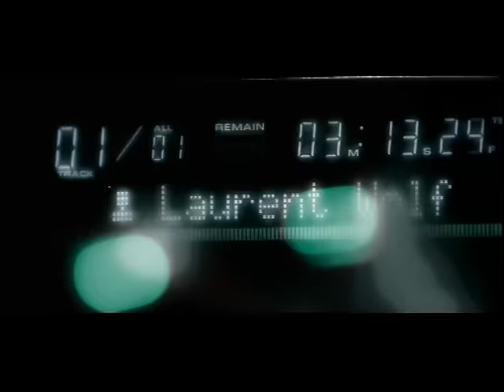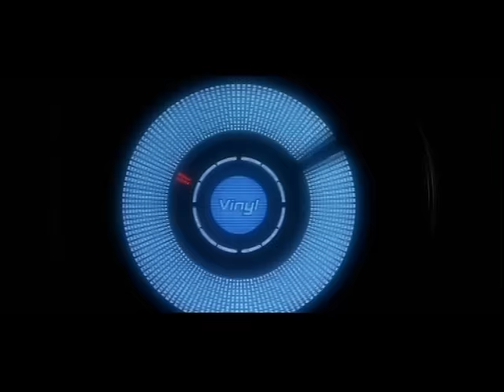Laurent Wolf - No Stress